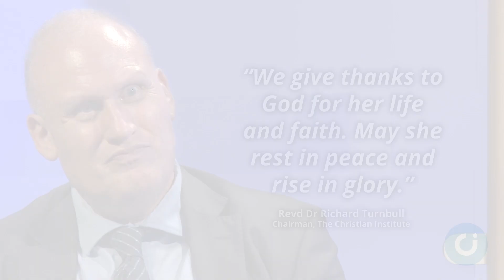‘Queen showed the world a life of faith’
Tributes to Her Majesty the Queen’s Christian faith continue to flood in from public figures across the UK.